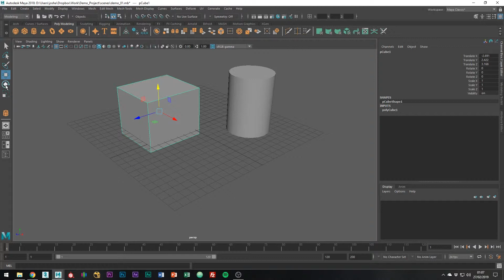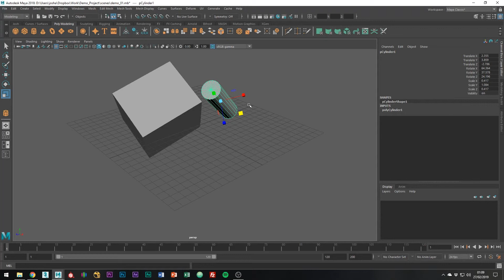05 Maya Tutorial - Transformation Tools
In the last tutorial, we created primitive objects. Learn in this tutorial how to move, rotate, and scale them.